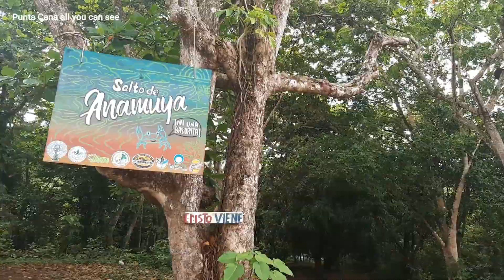Dominican Republic, excursion to the Waterfall Anamuya, close to Punta Cana.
Punta Cana all you can see at a magical place close to Punta Cana - Dominican Republic.
Not far from Punta Cana there is the little village of Anamuya.
Some of you might have been there already with one of the popular excursion. It’s where there is the Zip Line, Monkey Land, Outback Safari’s Ranch and some others.
The river Maimon passes by and created some very nice terrace - falls over the time.
In normal conditions the river flows slowly from one Terrasse to the next and you can enjoy sitting in the fresh water, like in a small swimming pool. The nearby restaurant is closed right now, still under covid-19 restrictions, but you can buy snacks and drinks when open.
It’s a popular place among locals and some tour companies. Don’t expect it soooo quiet like in my video, once the tourism is back.
For the lucky ones here right now. …. you can have all for yourself :-)

To get here, you can rent a car, if you think you can drive in the Dominican Republic, or take a taxi. I am not sure which excursion goes here and for how long they stay, but I am sure you can find out once you are here.

Beautiful Musik from the youtube Library Pink Flamenco from Doug Maxwell